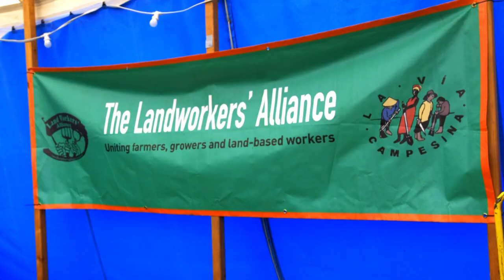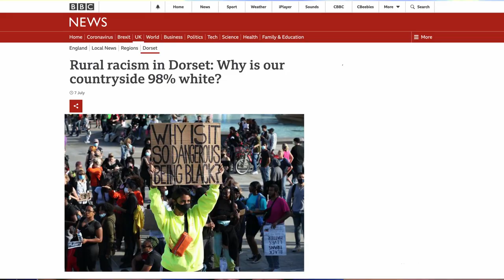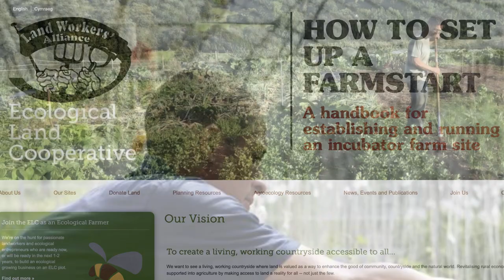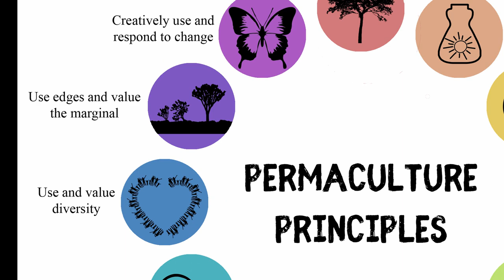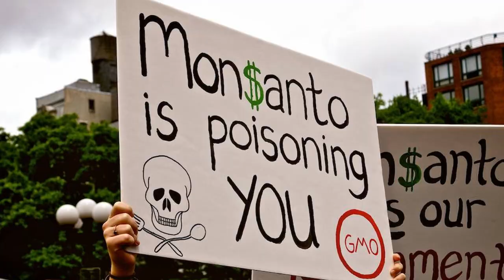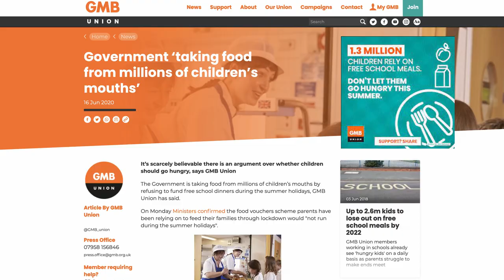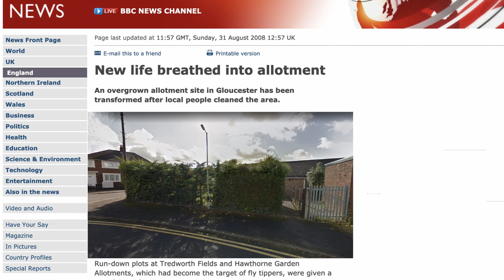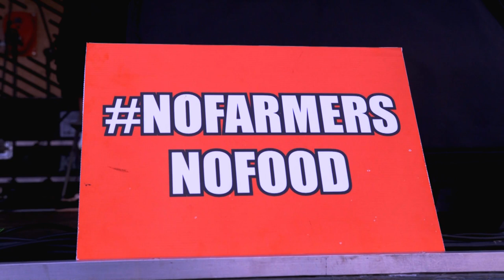Landworkers Alliance Skills Fair 2021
Document of a really inspiring weekend spearheaded by the Landworkers Alliance, an organisation of small farmers and food growers affiliated to La Via Campesina - the largest social movement in the world with over 200 million members.

Here LWA members explain the principles of food soveriegnty and land justice that they're movement is based on, with contributions from other groups who took part in the fair; Land In our Names, FLAME, May Project Gardens, The Rewild Project, Gai Community Seed and Knowledge Programme, Fans Supporting Foodbanks and Kisaan Sleepout UK (with footage of the incredible Indian farmers' movement).